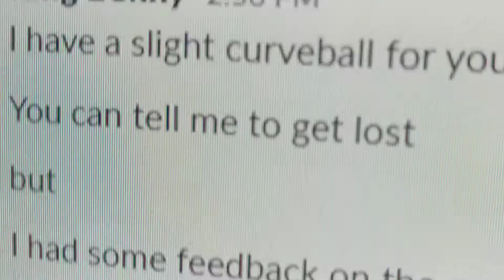Productive day is productive | Vlogmas 2020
More of that work from home life only even more productive!

Musician: Rook1e